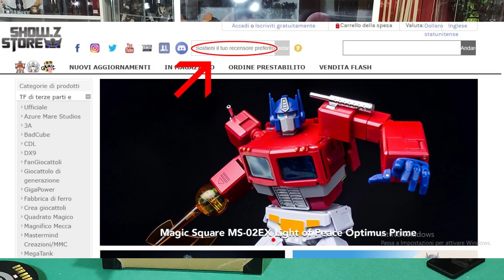Transformers GIGA POWER GAUDENTER ( SWOOP) feat@irobotdelcontadino8972